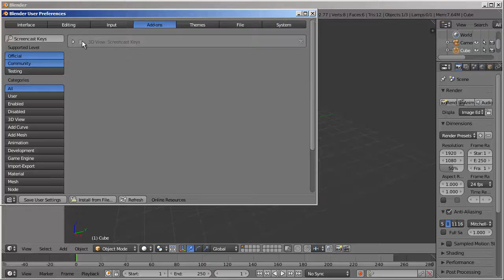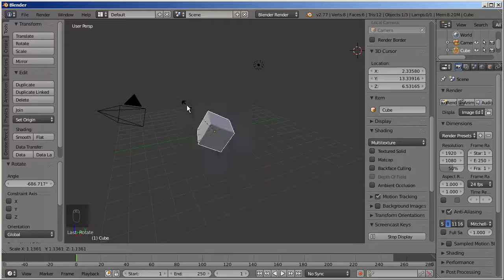Blender Show Mouse & Keyboard Record | Tips & Trick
Learn Blender tutorial how to show mouse and keyboard record on the screen, check it out!!!